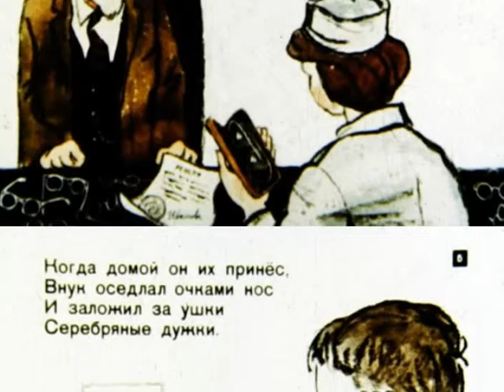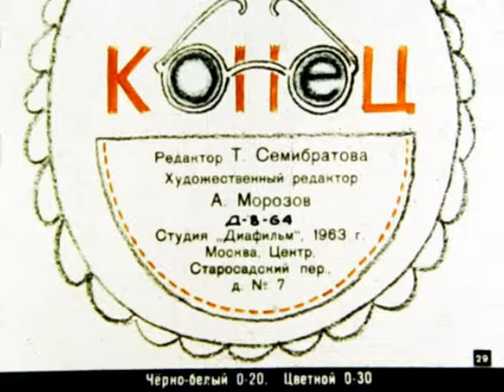514. Четыре глаза. Большой карман (1963 год)